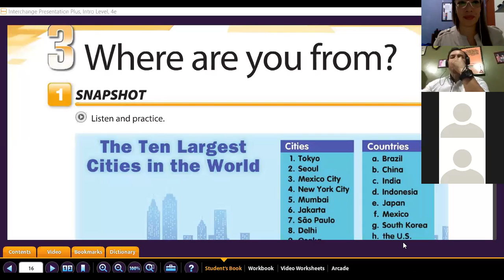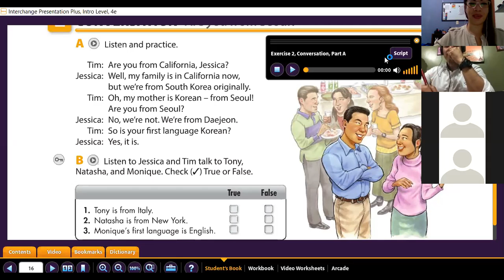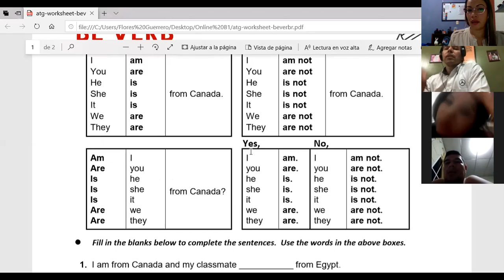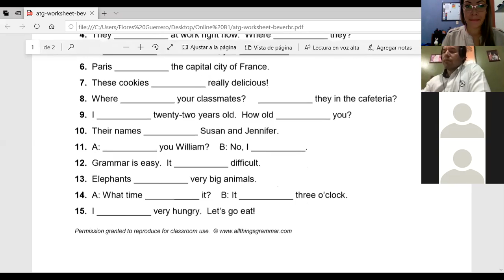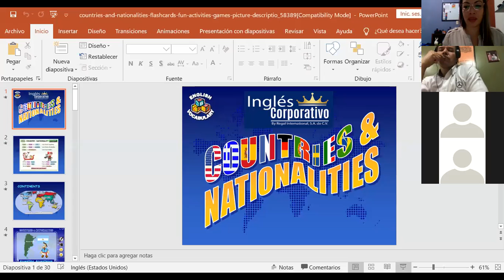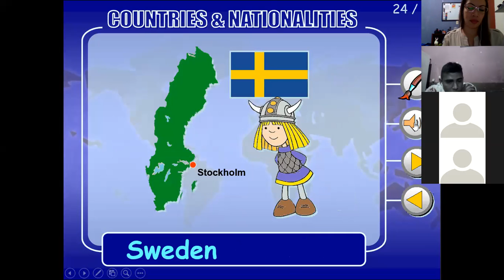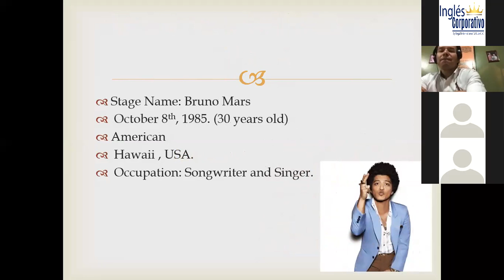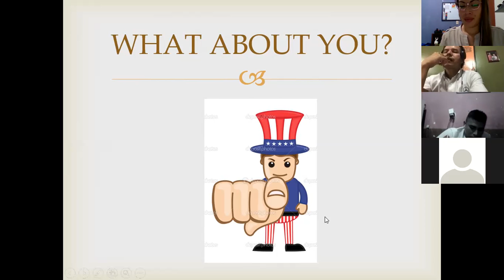Ingles Corporativo- Countries and nationalities